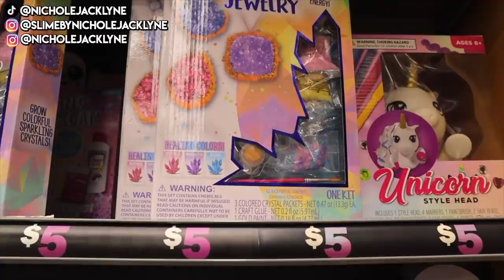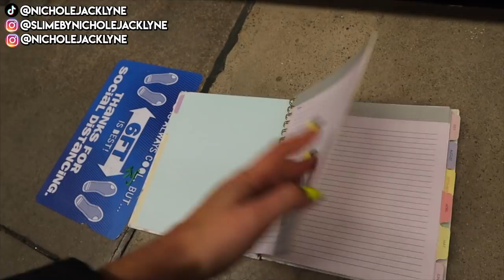SHOPPING FOR SLIME SUPPLIES AT FIVE BELOW! 😱😱 ($80 on slime)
Save MONEY!!!